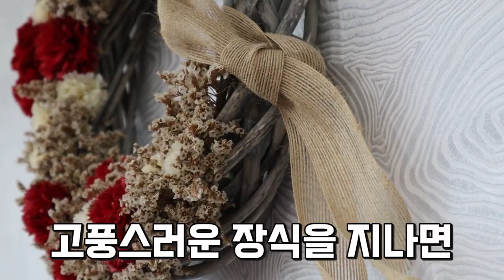코쏙 개인기 마스터 (feat. 천재견 바비)